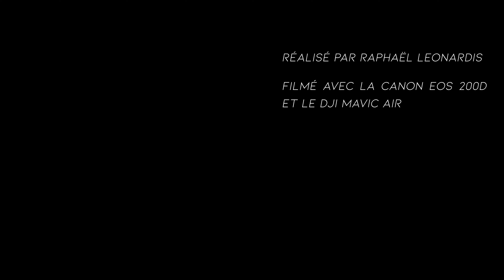Strasbourg - cinematic video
Bonjour à tous, j'espère que cette vidéo vous a plu !
Je tiens à préciser que tous les plans en drone ont été réalisés lors d'un précédent tournage. Si vous souhaitez plus d'informations sur les drones, comment tourner avec eux etc... n'hésitez pas à me le faire savoir dans l'espace commentaire.